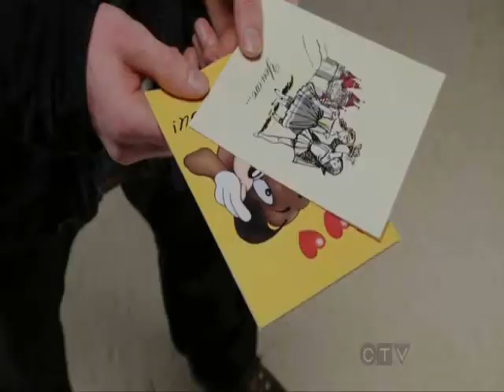OUaT - Three Words (David Hodges)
Once upon a time, David and Mairy Margaret... "Another way to say... it's over"